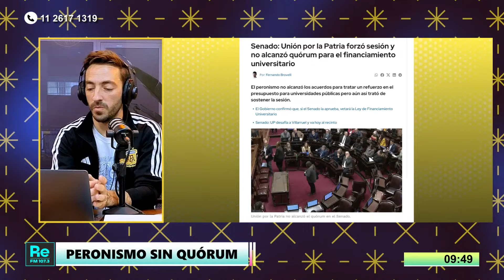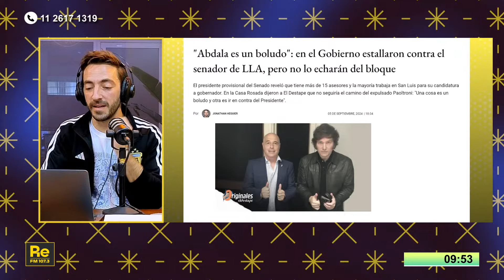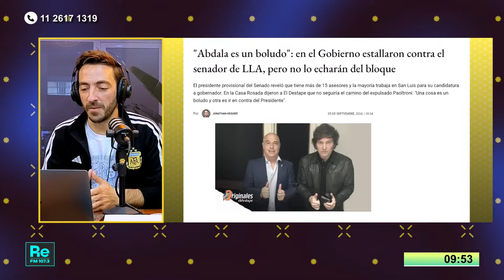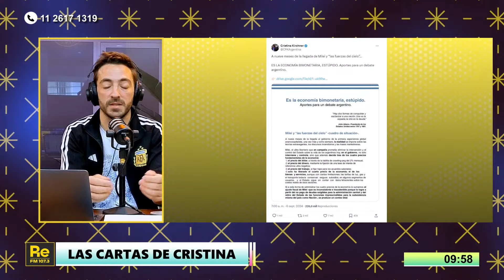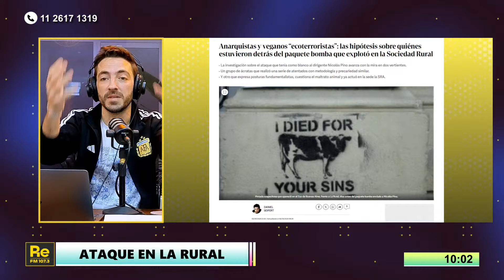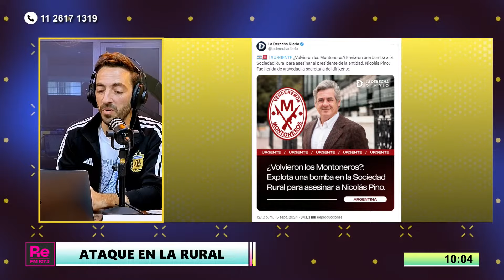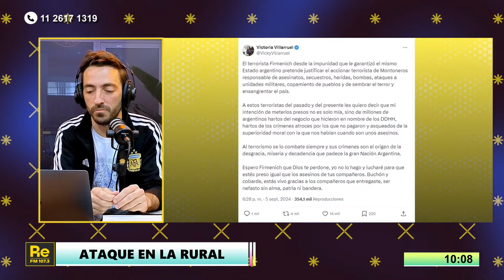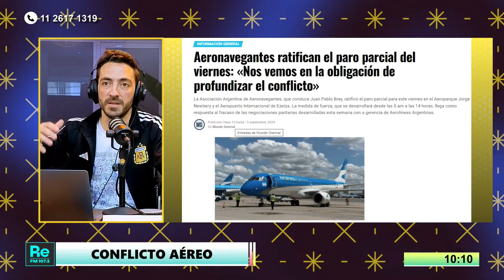La furia se expande por abajo: pobres contra pobres | Resumen Imposible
El veto de Javier Milei al escaso aumento a los jubilados y la represión de esta semana generó que la oposición finalmente decidiera avanzar en voltear el decreto presidencial en Diputados.

En paralelo, el sector de la CGT que responde a Pablo Moyano, junto con las dos CTA y las organizaciones sociales de la UTEP, confirmaron que harán una movilización frente al Congreso.

El peronismo no pudo apurar la sanción del financiamiento de las universidades y voltear el DNU de la SIDE.

Las cartas de Cristina. "Milei y las fuerzas del cielo -cuadro de situación-“.

Ataque en La Rural. El relato libertario para pedir fondos reservados para la SIDE y el fantasma insotenible del regreso de Montoneros.

La comunidad científica le responde a Milei.

Mundo. ¿Pero no es que la coalición de izquierda había ganado las elecciones en Francia?

Conducción y guión: Matías Colombatti.
Aire: Gabriela, Gerardo Delelisi y Oriane Flechaire.
Producción y guión: Matías Mc Loughlin, Teo Huguet y Antonella Bartolozzi.
Operación técnica: Nehuen Seoane y Josefina Chevalier.
Redes: Lautaro Ricardo y Micaela Lopez Alonso.

Maldita Suerte de Lunes a Viernes de 9 a 12hs